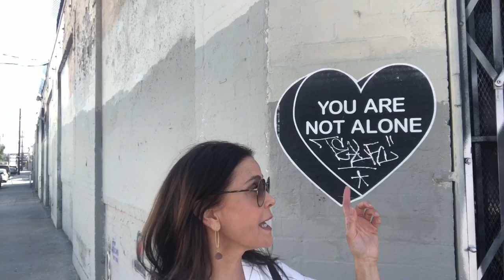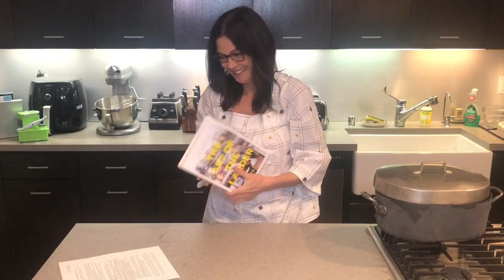Earth-Friendly Meal (Keep Earth & You Healthy)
In honor of the end of Earth week, let's cook a flavorful vegetarian meal inspired by Chef Claire Thomson's recipe from her cookbook, "The Art of the Larder".

*While I am a "Chopped Champion" I'm still just a regular celebrity chef...well a "chef" who's actually a celebrity.
AND- Obviously, I'm not a licensed therapist nor have I played one on TV. These are my opinions only.